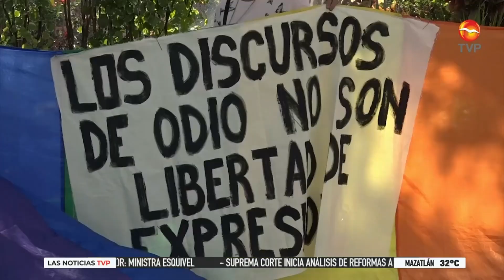Organiza marcha la comunidad Trans para evitar la discriminacion en Mazatlan